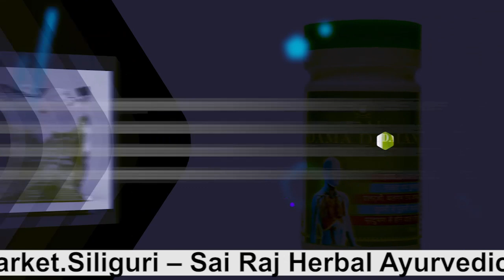मानवीय पहल को किया सम्मानित ......संस्था ने कहा इससे हमें और सेवा देने की दी है प्रेरणा।